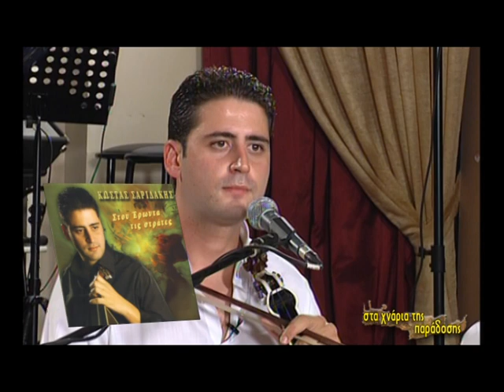O Κωστής Σαριδάκης στην τηλεοπτική εκπομπή του Γιώργου Κοκαράκη''στα χνάρια της παράδοσης''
Λύρα - τραγούδι: Κωστής Σαριδάκης, λαούτα: Νίκος Μακριδάκης & Γιώργος Σαριδάκης, μπάσο: Μανώλης Κριτσωτάκης
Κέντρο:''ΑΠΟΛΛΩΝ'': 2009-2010